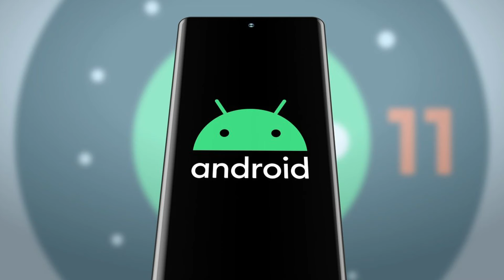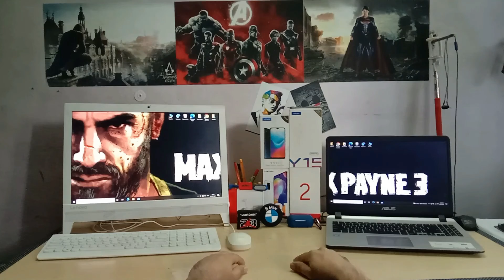Realme 9 Pro All Features | Realme 9 Pro Launch Date & Price in India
Video Highlights
00:00 Introduction
00:33 Realme 9 Pro
03:52 Ending
04:29 Music (END)

MY GADGETS
○ My Laptop
○Oneplus Neckband
○Oneplus Ear Buds
○ Charging cable
○ Hard disk case
○ world slim watch
○ Boya by-m1
GADGETS Under Rs 200
Neck Band Fan
Spiral cable Protector
Mini vacuum
Mobile phone magnifier
Mobile and Tablet stand
Pubg trigger 1
Pubg trigger 2
Pubg trigger 3
Tripod stand
Mobiles under 25000
iQOO Z3 5G
OnePlus Nord CE 5G
Samsung Galaxy M42 5G
Mi 10i 5G
OPPO F19 Pro+ 5G
Mobiles under 20000
realme X7 5G
realme 8 5G
OPPO A74 5G
Mobiles under 15000 july 2021
realme Narzo 30 5G
realme 8 5G
POCO M3 Pro
realme 8
Redmi Note 10S
Mobiles under 10000 july 2021
realme Narzo 30A
POCO M3
Redmi 9 Power
Infinix Hot 10S
Micromax In 1
Earphones under 500
PTron Boom Ultima V2
Redmi Earphones
Mivi Rock And Roll E5
boAt BassHeads 172
boAt BassHeads 242
Best TWS Earphones Under 3000
Mi True Wireless Earphones 2C
realme Buds Air 2
Soundcore Life Note
OnePlus Buds Z
boAt Airdopes 441 Pro
Best NeckBands under 1500 july 2021
Infinity Glide 120
boAt 100 Wireless
boAt Rockerz 255 Pro+
Redmi SonicBass
Best SmartWatches Under 5000
realme Watch S
Fire-Boltt BSW004
Noise ColorFit Pro 3
Amazfit Bip U
Amazfit Bip U Pro
Best Laptops Under 50000 july
realme Watch S
Fire-Boltt BSW004